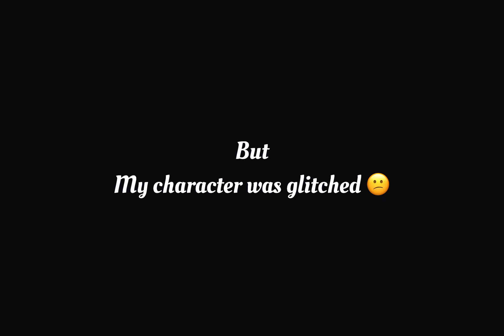𝐒𝐭𝐫𝐞𝐚𝐦𝐞𝐫 𝐆𝐞𝐭𝐬 𝐬𝐡𝐨𝐜𝐤𝐞𝐝 𝟎-𝟔 𝐂𝐚𝐧 𝐢 𝐜𝐨𝐦𝐞𝐛𝐚𝐜𝐤 ?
An 14 Year Old Bangladeshi Boy- Playing For Skill Improvements
Not For K.D OR Tier

My Device -IPad Mini 6 (A15 Bionic)

Old Device - Samsung Galaxy A7(2018)

Hezigege like Full Movement Tutorial 4 4 Description
Hezigege Joystick Size @ | How To Movement Like Hezigege666 Hezigege666
Movement Trick
652
Likes
14,145
Views
3 May
2022
How To Movement Like Hezigege666 I| Mastering Movement Chinese Top 1 Tdm
player
Bgmi id
Device -
is My inspiration
STAR captain vs FOX Joker
Star Captain vs Joker Fox
joker fox Control code joker fox scrims
indian joker fox
grendi vs nst TOOFAN
Tdm tournament player 60fps player
90fps player
STYLO Gaming
close range fight master
TDM King
Ipad mini 5 player
Oneplus gr plyer
Hezigege movement mustang boy
STAR Captain vs nst TOFAN
1 vs 1 tdm player nst TOFAN
TDM Tournament Player Ipad mini 5 player
pad Player
nst TOFAN
TDM Player
nst TOFAN TDM Player
1V1 tdm
1v1 tdm player
Ipad mini 5
Toxic BTC

Games
PUBG Mobile
2018
Gaming